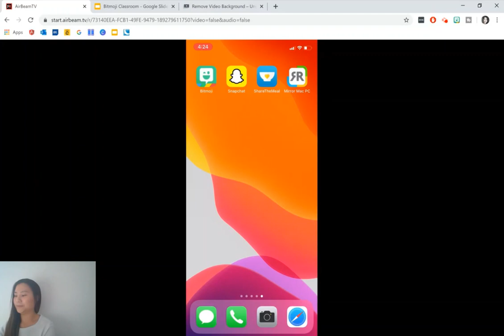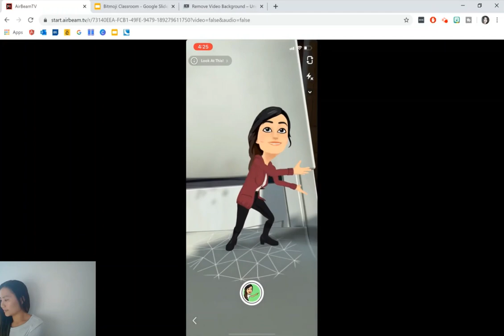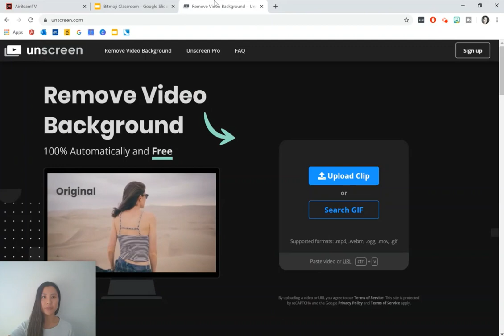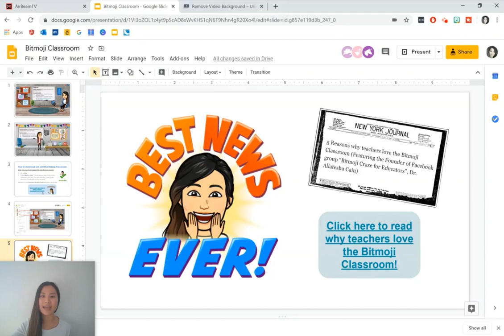How To Put Your 3D Animated Bitmoji Into Your Virtual Bitmoji Classroom ✨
Bring your Bitmoji Classroom to life by using a 3D animated Bitmoji from Snapchat! The Bitmoji Classroom is interactive and allows students to click and be directed to activities that you set for them. I hope that you gained tips and ideas from this tutorial!

Get started
1. Download the Snapchat App on your phone to record your 3D animated Bitmoji.
2. Use unscreen.com to remove the background in your video.
3. Upload your 3D animated Bitmoji GIF onto Google Slides.

About
Hi friends, I'm Nicole! 👋 I'm an educator who shares beginner friendly teaching + tech ideas to help you have fun and create engaging experiences for your class.

Timestamps
0:00 Intro
0:38 Creating a 3D animated Bitmoji
2:21 Remove video background
2:51 Insert Bitmoji GIF into Google Slides
3:10 Final Thoughts